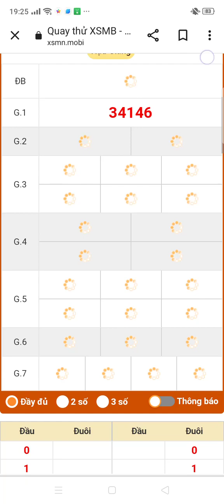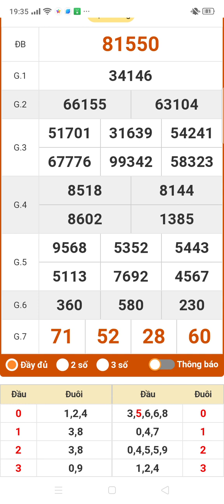quay thử xổ số miền bắc thứ 2 ngày 11/12/2023